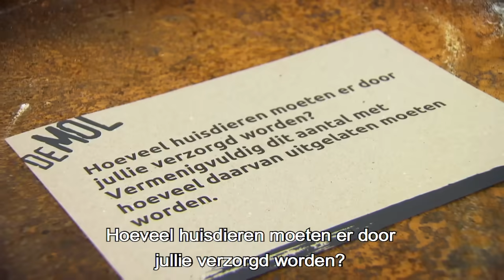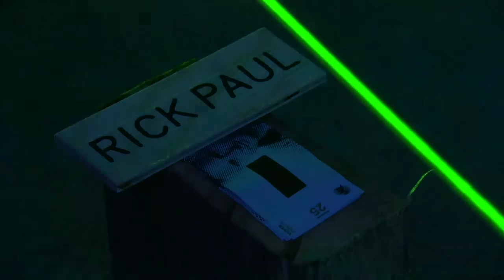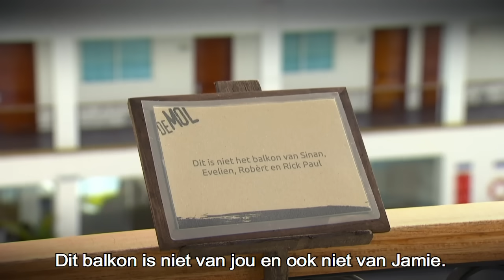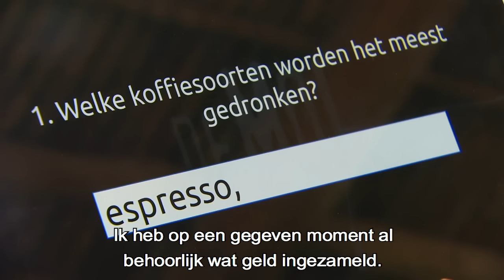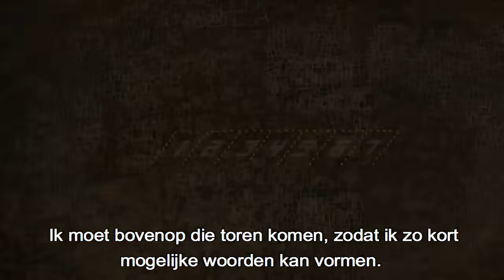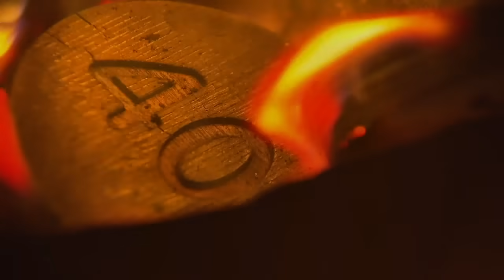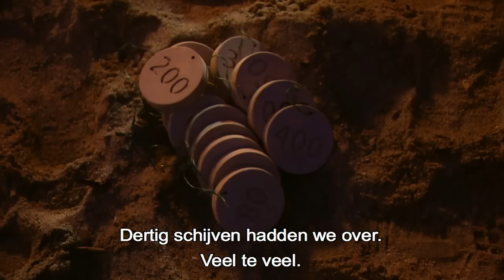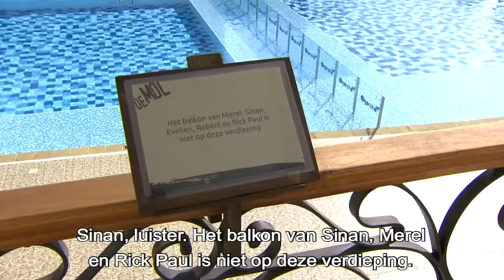ALLE MOL ACTIES VAN MEREL 2019 WIE IS DE MOL 2019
➤ In deze video:
⇨ dit is de mol van 2019  !!  dit zijn alle mol acties have fun !!

➤ je kunt me ook volgen op instagram : VerlatenPlaten
➤je kunt me ook volgen op facebook : VerlatenPlaten